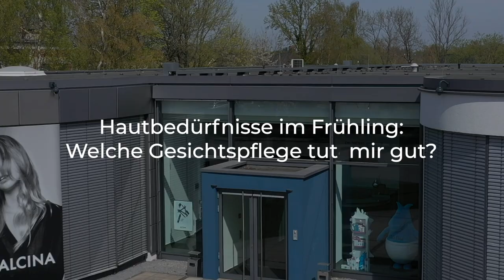ALCINA Talk Hautbedürfnisse im Frühling – Welche Gesichtspflege tut mir gut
Im Frühling hat unsere Haut nach den Monaten mit trockener Heizungsluft häufig ein großes Feuchtigkeitsbedürfnis. Wir zeigen Ihnen welche Gesichtspflege Ihnen jetzt gut tut.

ALCINA – Kosmetik für individuelle Bedürfnisse. Die Marke für Haarpflege, Styling, Hautpflege und Make-up.